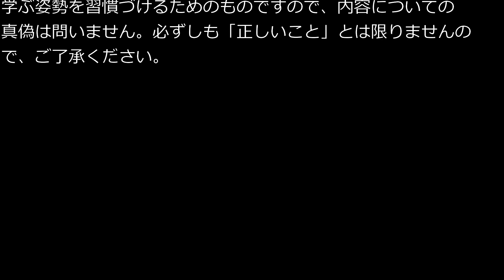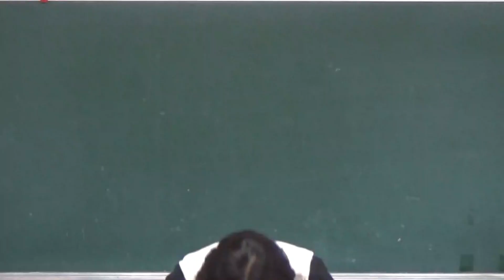笠間市 ともべ幼稚園 INPUT-OUTPUT「車内での熱中症について」